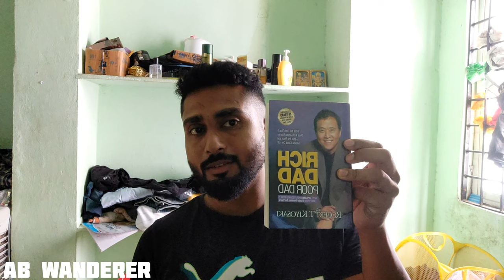Day 22/75 : Diet plan for beginners with Chest Day routine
🎥 Watch my Day 22 of the 75 Hard Challenge vlog as I embark on an incredible journey of transformation and self-discovery! 💪

In this video, I share my commitment to completing the 75-day challenge, pushing myself to new limits physically and mentally. The 75 Hard Challenge is not for the faint of heart; it requires unwavering dedication and discipline, and I'm ready to embrace every moment of it!

Join me as I take you through my day, from early morning workouts to strict meal planning and sticking to my daily water intake. This challenge is all about pushing through the tough moments and staying focused on my goals, and I'm determined to make every day count.

I'll be sharing my struggles, my triumphs, and the lessons I learn along the way. Together, let's inspire each other to keep going and strive for greatness! 🌟

If you're looking for motivation, fitness tips, or simply want to witness a personal growth journey, this vlog is for you! Let's make these 75 days the beginning of an amazing transformation! 💥